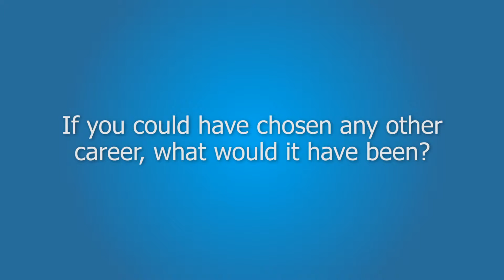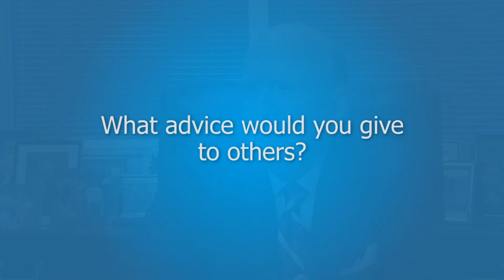2014 Political WHO'S WHO | DAVID WILKINS